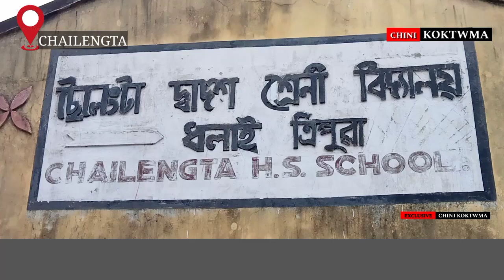CHAILENGTA H.S SCHOOL SAPSUTRA KHLAIJAKYA HEADMASTER NUGWI BO NUKYA SWK.